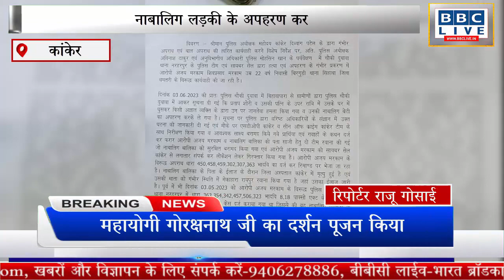नाबालिग लड़की के अपहरण कर उसके पिता के हत्यारे पुलिस गिरफ्त में।